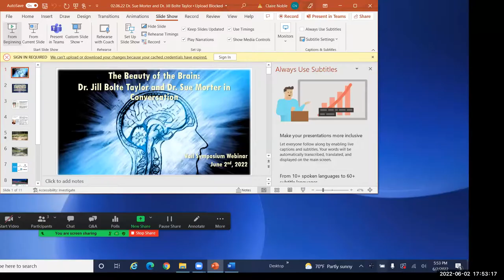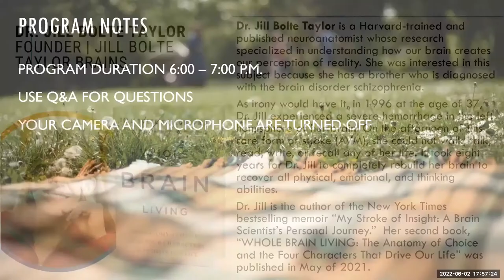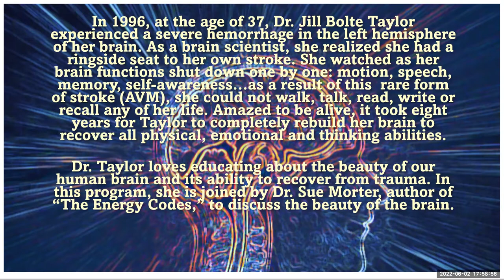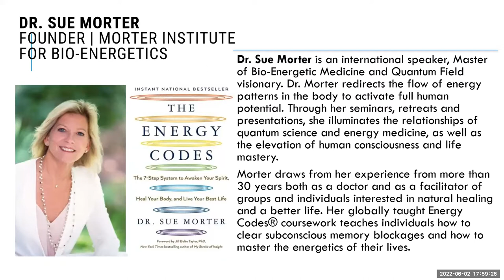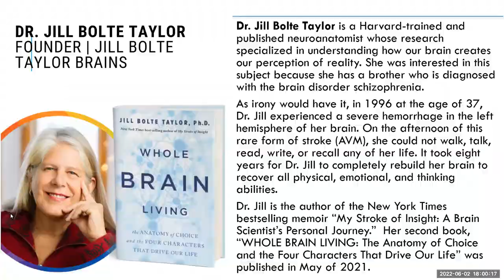The Power and Beauty of the Brain w/ Dr. Jill Bolte Taylor and Dr. Sue Morter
In 1996 at the age of 37, Dr. Jill Bolte Taylor, author of the New York Times bestselling memoir “My Stroke of Insight: A Brain Scientist’s Personal Journey,” experienced a severe hemorrhage in the left hemisphere of her brain. On the afternoon of this rare form of stroke (AVM), she could not walk, talk, read, write, or recall any of her life. It took eight years for Dr. Jill to completely rebuild her brain to recover all physical, emotional, and thinking abilities. A Harvard-trained neuroanatomist, Dr. Jill has since dedicated her life to the advancement of brain awareness. Dr. Jill’s Ted Talk about her experience has been viewed over 28 million times. In this program, she is joined by Dr. Sue Morter, author of The Energy Codes, to discuss the beauty of the brain.